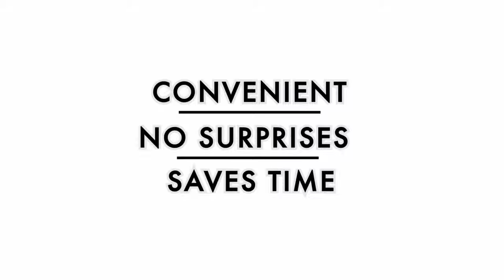Your Favorite Chevy Brands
All of your favorite Chevrolet makes and models in one location. Start your next search today!